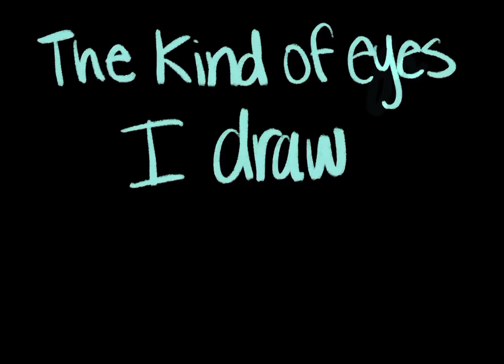Is it just me?